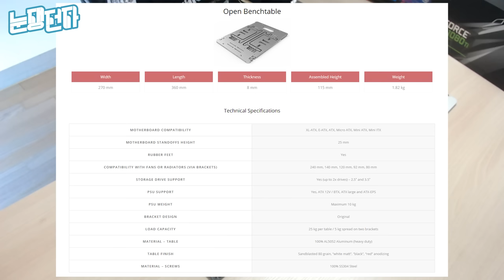오픈케이스 공개! + 커스텀수냉 조립 | 눈쟁전자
▶ 게이밍 PC를 구매하려면?

본 영상은 '인텔(intel)' 인플루언서로서 인텔로부터 소정의 제작비를 지원받아 제작되었습니다.